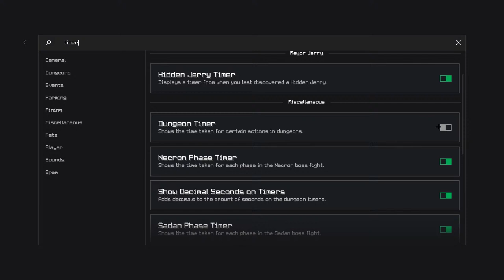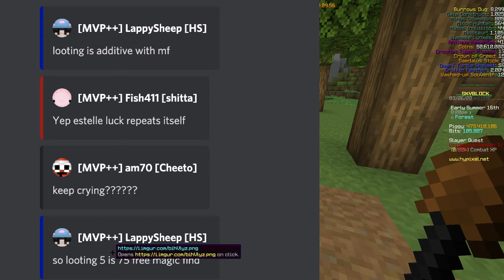stabbing minos inquisitors for chimera books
give chimera :gimme: